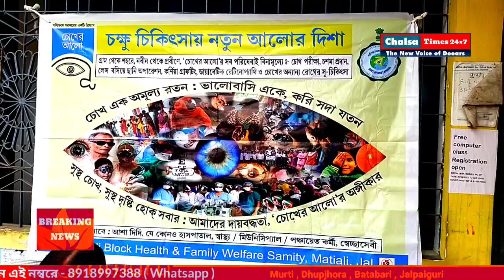পশ্চিমবঙ্গ সরকারের উদ্যোগে চোখের আলো চক্ষু পরীক্ষা শিবির কে ঘিরে দারুন সারা পড়লো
পশ্চিমবঙ্গ সরকারের উদ্যোগে চোখের আলো চক্ষু পরীক্ষা শিবির কে ঘিরে দারুন সারা পড়লো। আজ এই শিবির মাটিয়ালি বাতাবাড়ি এক নম্বর গ্রাম পঞ্চায়েতে করা হয়। এই চক্ষু পরীক্ষা শিবিরে যাদের চশমার দরকার তাদের বিনামূল্যে চশমা দেওয়া হবে। এবং যাদের ছানি অপারেশন করতে হবে তাদের সরকারি সাহায্যে মালবাজার সুপার স্পেশালিস্ট হাসপাতালে নিয়ে গিয়ে বিনামূল্যে অপারেশন করা হবে। চক্ষু ডাক্তার প্রণব কুমার দে জানান পশ্চিমবঙ্গ সরকারের উদ্যোগে চোখের আলো শিবির মেটেলি ব্লকের বিভিন্ন জায়গায় হচ্ছে। আজ মাটিয়ালি বাতাবাড়ি এক নম্বর গ্রাম পঞ্চায়েতে প্রধান দিপক ভুজেলের সহযোগিতায় এই শিবিরে দারুন সারা পড়েছে। আজ এই শিবির থেকে ৫ জনকে বেঁচে নেওয়া হয়েছে যাদের ছানি অপারেশনের জন্য মালবাজার সুপার স্পেশালিস্ট হাসপাতালে নিয়ে যাওয়া হবে। চালসা থেকে রিপোর্ট।।